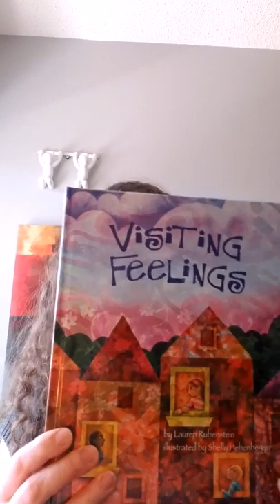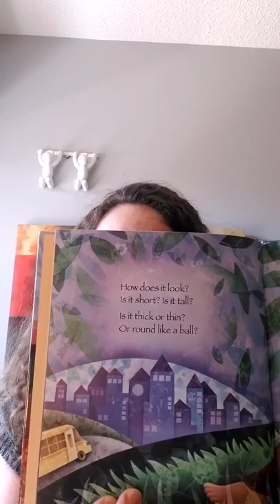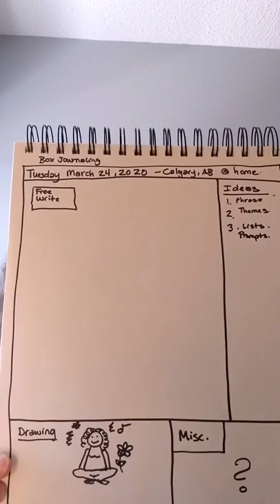Blog feelings as visitors: dealing with tough and tricky emotions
No more avoiding our feelings- how to tolerate the ones we don’t love having around as much. Considering feelings not as something to avoid, deny, or chase, but rather something to  use a barometer and to be curious about. How can we experience our feelings in a way that isn't scary?